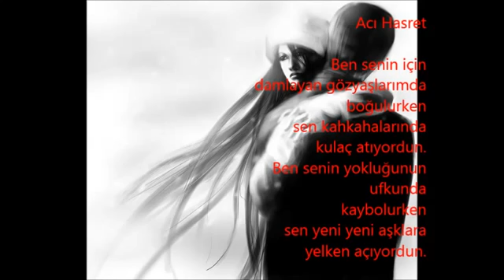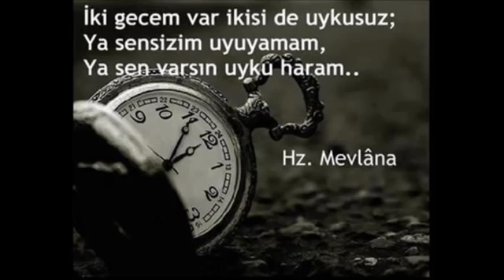Halit Bilgiç Birnabe 2013